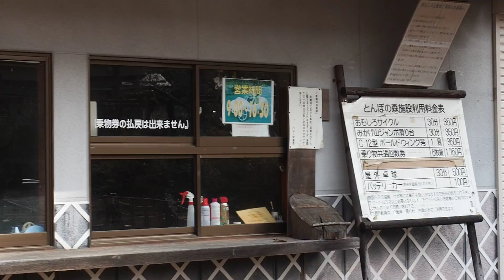廃レジャー施設 ハロー安曇野